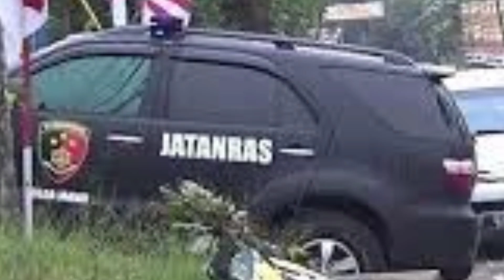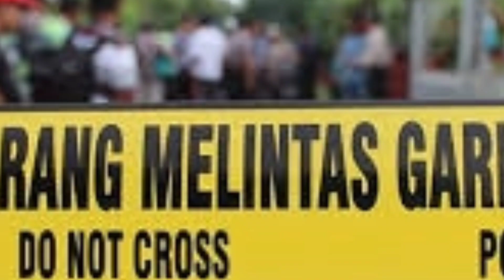4d4 "M4Fl4" D4l4m K4svs Subang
4d4 M4fi4 D4l4m K4svs Subang.